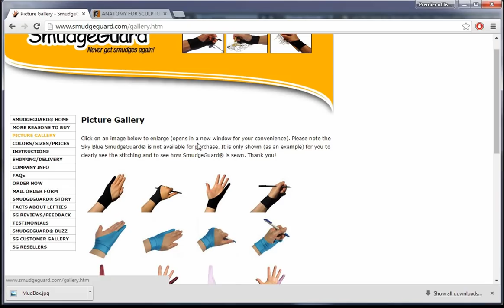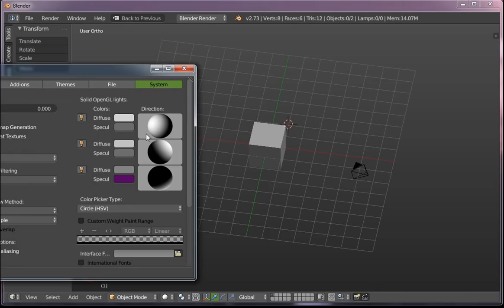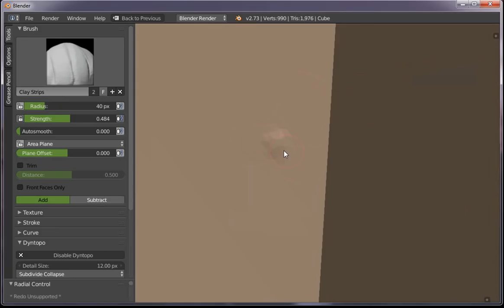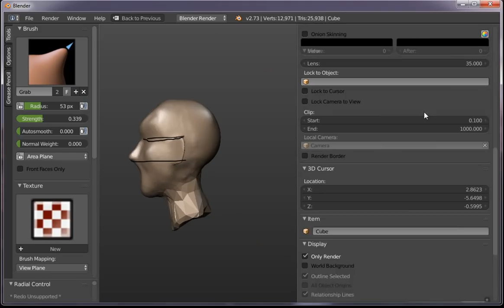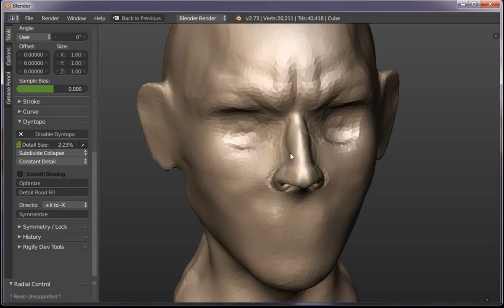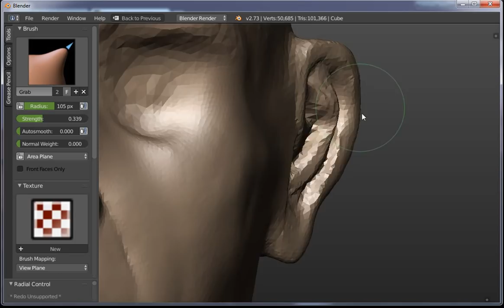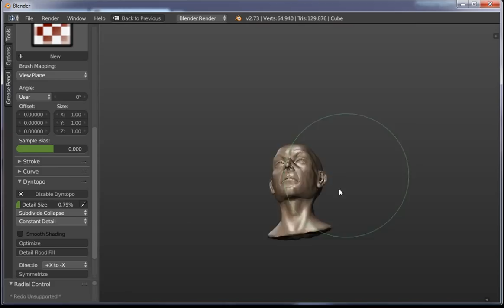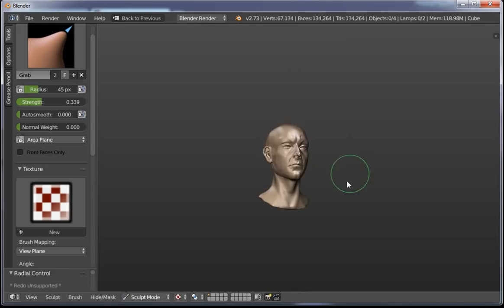Sculpter dans Blender !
Dans cette vidéo nous allons voir comment sculpter dans Blender et tenter de se rapprocher du workflow de ZBrush en sculptant une tête.